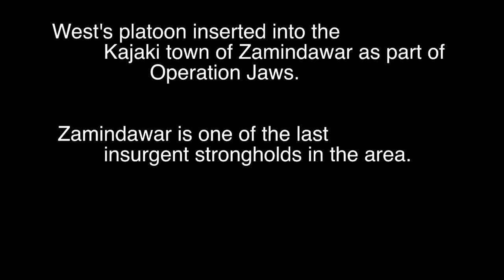This is My Life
This is my life is a video journal blog of Marines in Afghanistan documenting their daily life. This episode follows Lance Cpl. Geoffrey West, a Machine-gunner with Golf Company, 2nd Battalion, 5th Marine Regiment.